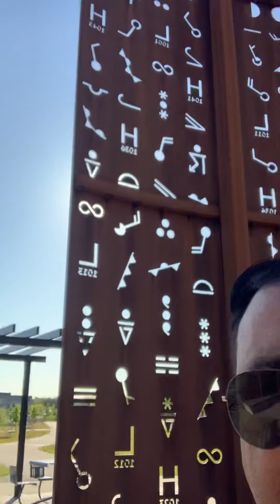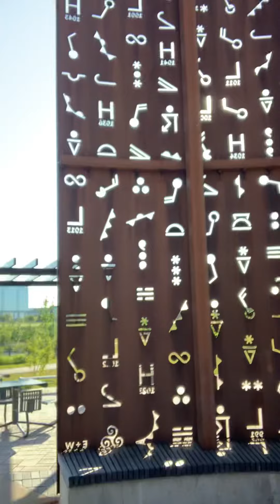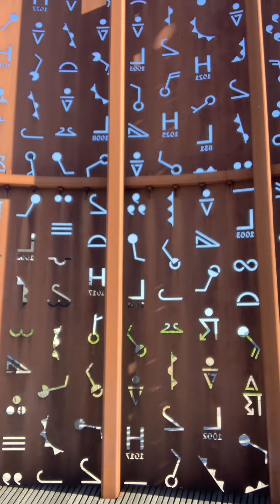قصة نجاح وصول اربع عوائل عراقية لاجئة في تركيا الى كندا بواسطة الكفالات المجتمعية و بمساعدتنا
قبل عشرة ايام وصلت اربعة عوائل عراقية لاجئة من تركيا بواسطة " الكفالات المجتمعية " و بمساعدتنا، و اسرد لكم الان قصة ناجحة لهم اربعتهم في دخولهم كندا دون اي معرفة من قبلنا حيث كانت مفاجئتي بعد قدومي لكندا من سفرة عمل . واليكم قصة هذه التجربة الناجحة :